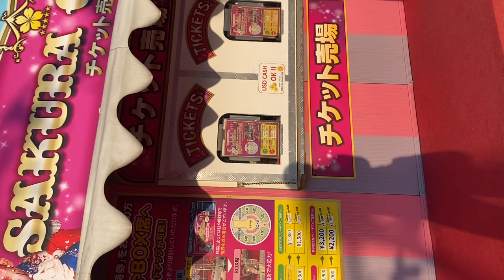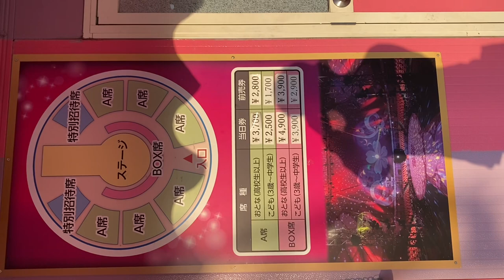サーカスがLECTの近くにあったぞ